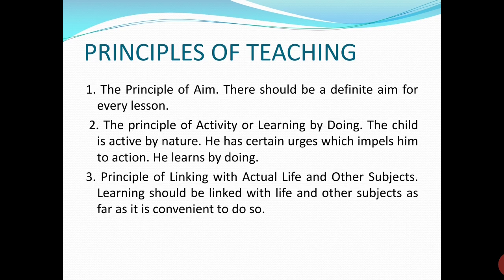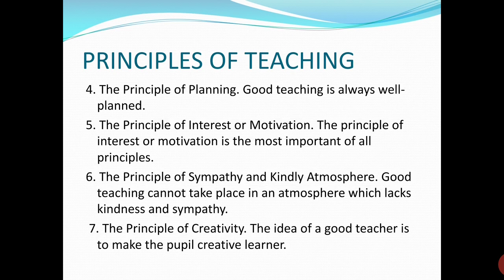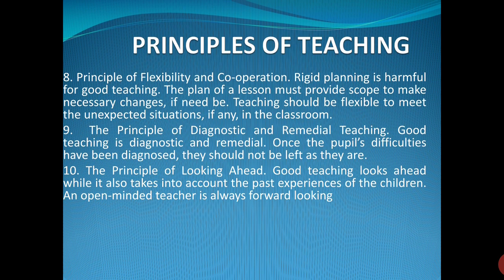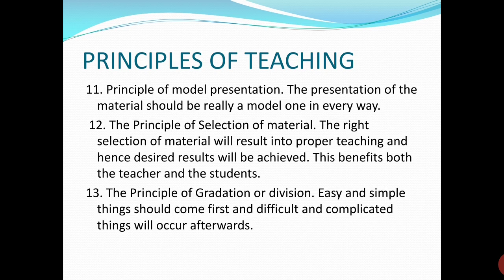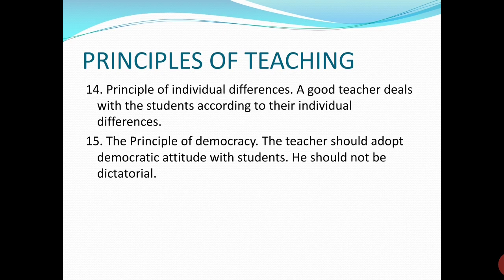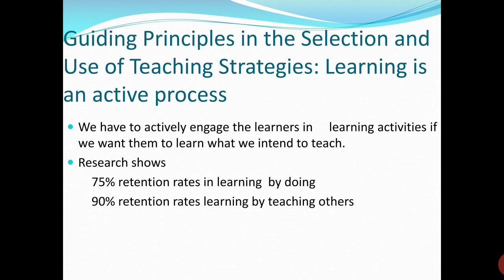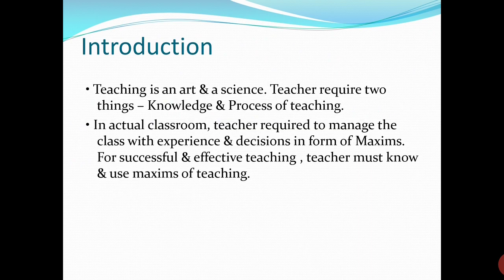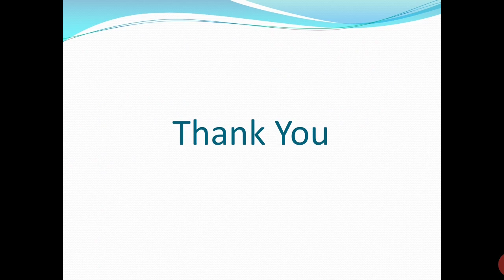Principles and Maxims of Teaching(D. El ed-107) by Ms. Akanksha Singh, Assistant Professor, SHDCHE.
Topic- Principles and Maxims of Teaching (Subject-Language Education English,D. El ed-107) by Ms. Akanksha Singh, Assistant Professor, SHDCHE.
Education Department- D.El. Ed. Programme.
SANT HARI DASS COLLEGE OF HIGHER EDUCATION